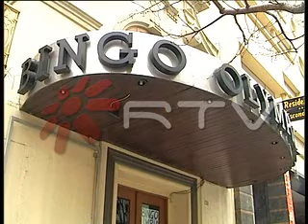Reunião CM Porto - Propostas da CDU foram analisadas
A CDU apresentou, ontem, numa reunião do executivo da Câmara do Porto  duas propostas. A primeira  recomendava uma  avaliação independente para os casos de humidade no interior das habitações sociais. E outra  para manifestar a solidariedade aos trabalhadores das salas de bingo.